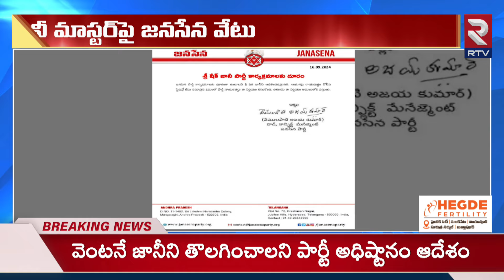జానీ మాస్టర్ కేసు పై పవన్ కళ్యాణ్ కీలక నిర్ణయం..| Pawan Kalyan key Decision On Johnny Master | RTV